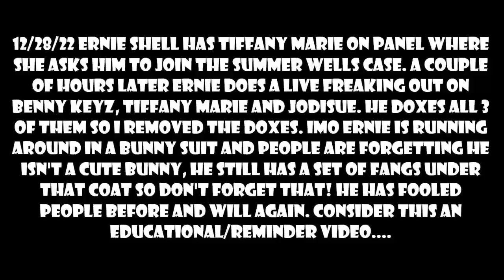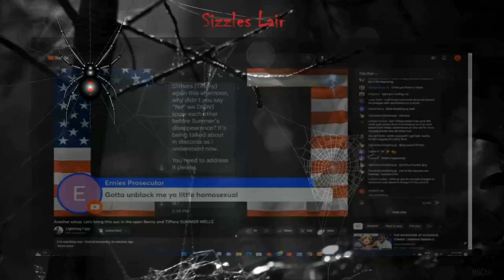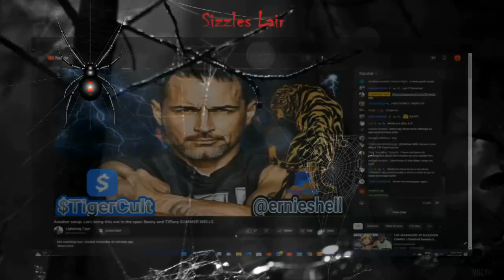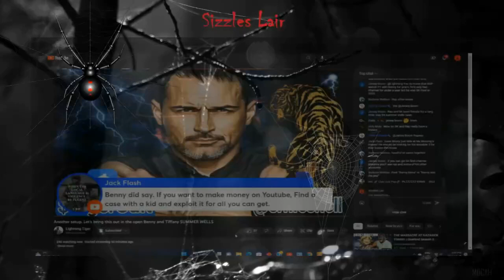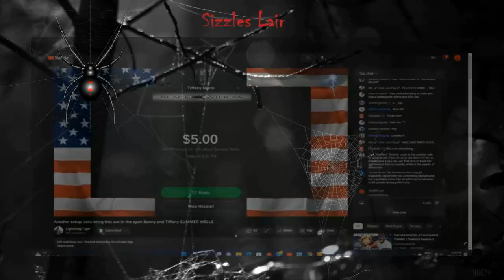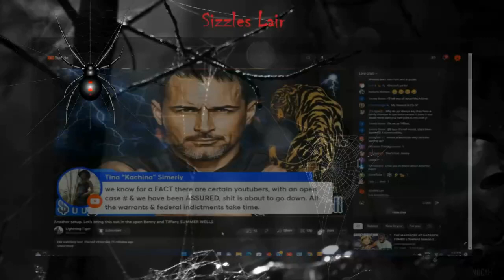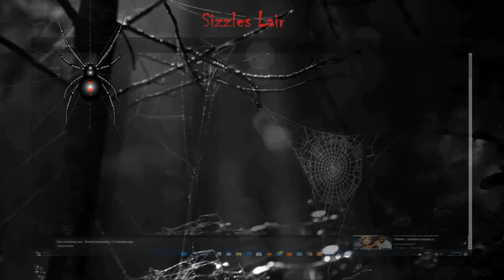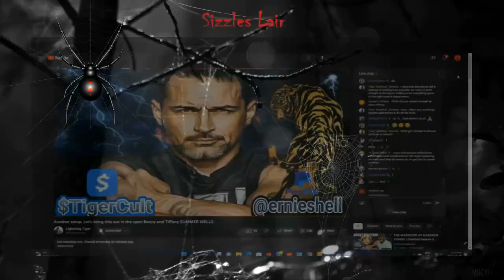12/28/22 ernieshell goes live again with lipps after TM leaves the panel. Mad and doxes BK TM JSB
Part 2 Deleted Live - ernieshell was angry with bennykeyz tiffanymarie and jodisuebrown after Tiffany Marie was on his panel asking him to take another look at the Summer Wells Case and in particular Jodisue Brown. Ernie comes back angry and doxes BKs phone number. He then doxes Jodisue's phone , address and the directions. When Lipps joins him on panel they also try doxing Tiffany Marie. All audio and video doxes have been removed from the video. I said 3 weeks ago that I would eventually post this particular live.

Summer Wells went missing from her home on June 15, 2021, she was 5 years old at the time.
The TBI Amber Alert reports Summer’s appearance as follows:

Age: 5
Sex: Female
Race: White
Hair: Blonde Eyes: Blue
Height: 3′
Weight: 40 lbs.
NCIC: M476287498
Missing From: Rogersville, Tennessee
Missing Since: June 15, 2021